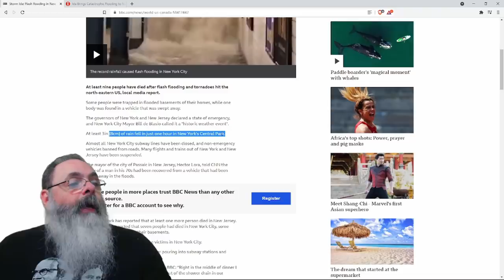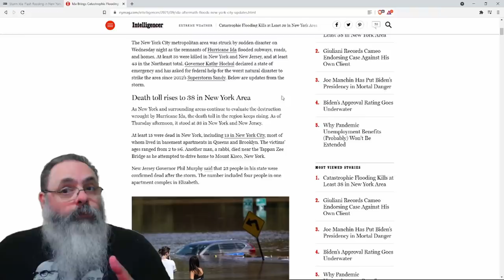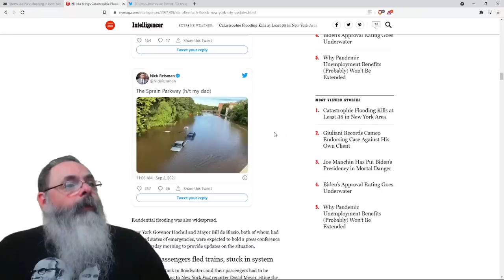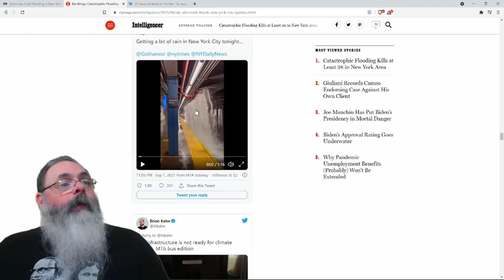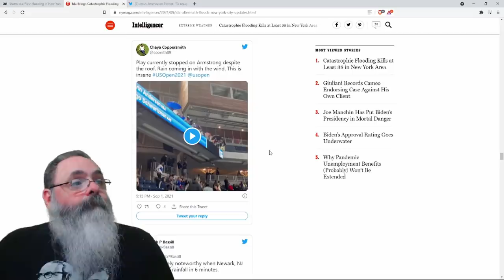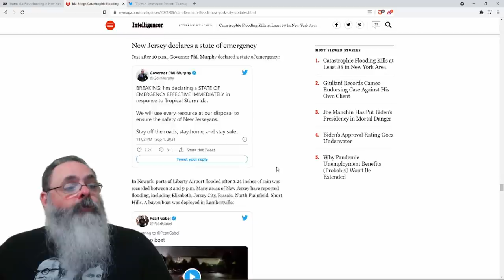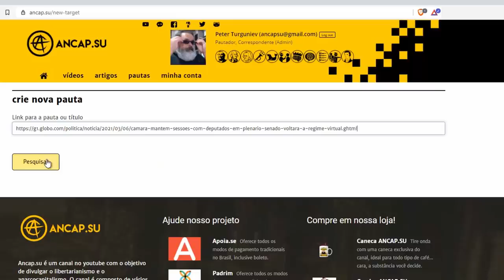Nova Iorque e Nova Jersey debaixo d'água: Se prepare para o discurso político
Video de hoje no Rumble é sobre a Ilha Prisão chamada Austrália

Ajude o canal:

16vmNcrA4Mvf7CaRLirAmpnjz1ZH3bWNkQ (Bitcoin)
LSCnrubCVcpuLrGTTLMqpwRTXvYz7vMbbA (Litecoin)
0x28aec946919c70e5e25d7c6785ede7622278b463 (Ethereum)
nano_1s6i6xwujzqnmie8nc3x8rfumdnebpsd6h4cp9wgkcpk4eb1xn5u7n48ok5b (Nano)
0x1302536c28695e47aaedd020aaf39f500cf6c22f (BNB)